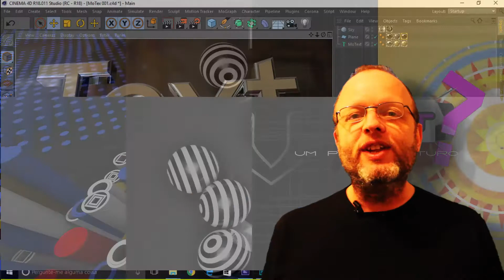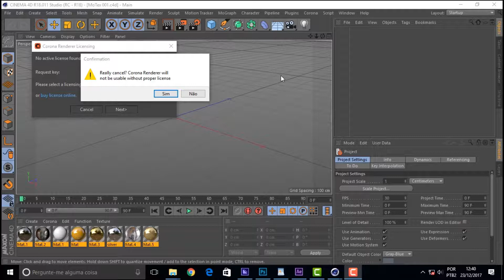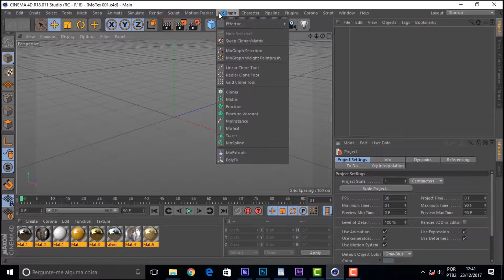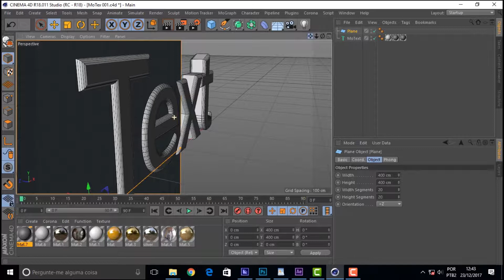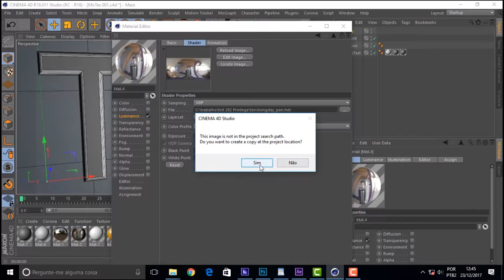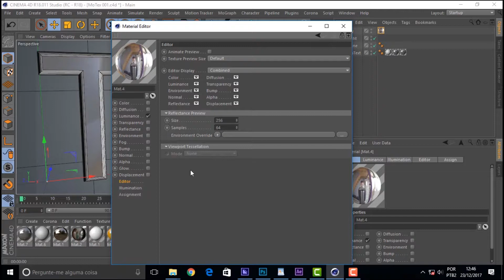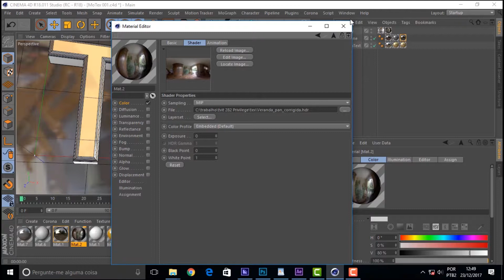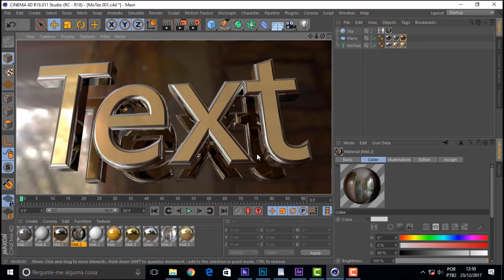C4DTIPS 027 MoTex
Neste vídeo a gente vai começar a consolidar o Cinema 4D no nosso sistema, pelo Mograph, pelos rudimentos do render, dos materiais e suas realidades físicas. É pau puro. Em 2018, a gente vai se concentrar no software pra valer.Vai aprendendo que os outros construtores tridimensionais são do século passado. Não tem conversa.